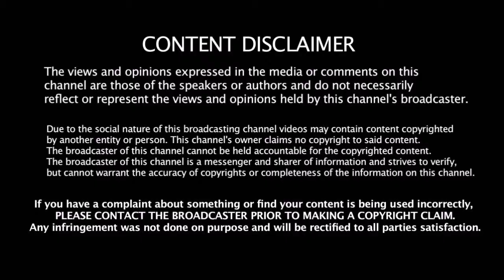Facebook - ஐ கண்டுபிடிச்சவரையே தூக்கி அடித்த பிரியா | Priya Has 4.5 Million Followers In Instagram